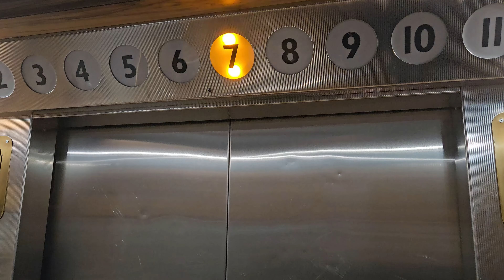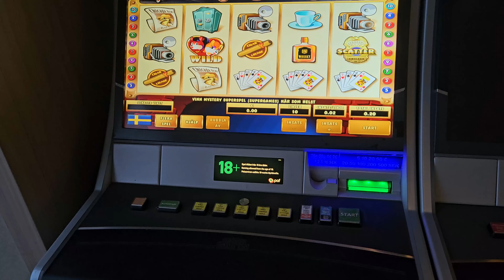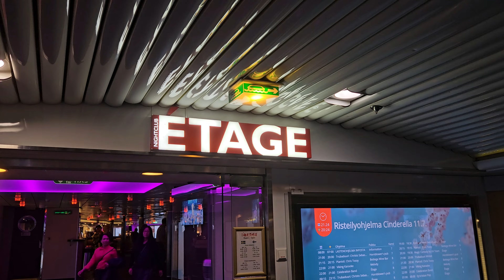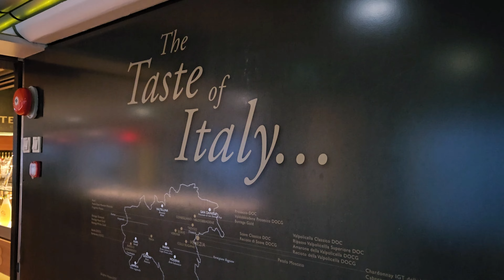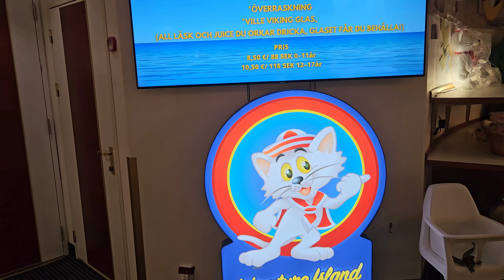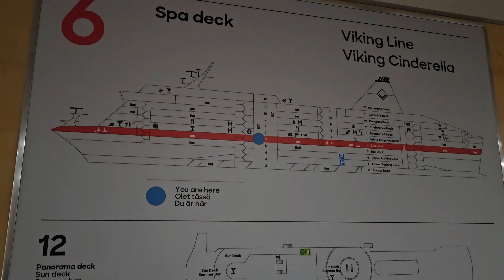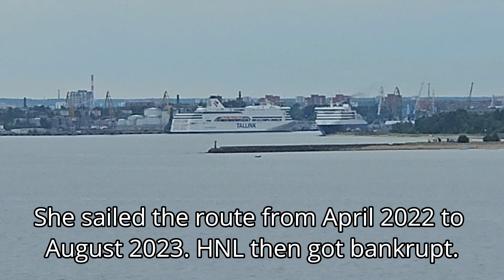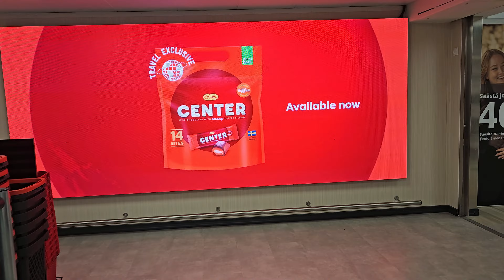⛴️ Minicruise with M/S Viking Cinderella 🇸🇪🇦🇽🇫🇮🇪🇪 | July 2024 | Viking Line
***English***

Welcome aboard M/S Viking Cinderella, a classic and comfortable ship built in 1989 (and heavily renovated) and is operated by Viking Line on the Stockholm in Sweden to Helsinki in Finland route, with an intermediate stop at Mariehamn in the Åland islands. In the high season (as in this video), the ship sails down to Tallinn in Estonia as well. In this video, you will get an insight of the travel experience on board is, as well as the beautiful baltic archipelago. I chose to stay on board for this cruise on the trip to Tallinn, however it is possible to go ashore and have lots of time in the finnish capital, Helsinki.

Some technical facts about M/S Viking Cinderella

Operator: Viking Line
Built:1989
Built at: Wärtsilä Marine Ab, Turku, Finland
Flag: Finland
Home port: Mariehamn
Route: Stockholm (SE) - Mariehamn (AX) - Helsinki (FI) - (Tallinn (EE), high season only)
Length: 191 m
Beam: 29.60 m
Speed: 22 knots
Passenger no.: 2 700
Car capacity: 480
Sister ship: -

***Svenska***

Välkommen ombord på M/S Viking Cinderella, ett klassiskt och bekvämt fartyg byggt 1989 (och kraftigt renoverat) och trafikeras av Viking Line på linjen Stockholm i Sverige till Helsingfors i Finland, med mellanlandning i Mariehamn på Åland. Under högsäsong (som i den här videon) seglar fartyget ner till Tallinn i Estland också. I den här videon får du en inblick i reseupplevelsen ombord, samt den vackra Östersjöskärgården. Jag valde att stanna ombord på denna kryssning på resan till Tallinn, men det är möjligt att gå i land och ha mycket tid i den finska huvudstaden Helsingfors.

Lite tekniska fakta om M/S Viking Cinderella

Operatör: Viking Line
Byggd: 1989
Byggd på: Wärtsilä Marine Ab, Åbo, Finland
Flagga: Finland
Hemmahamn: Mariehamn
Rutt: Stockholm (SE) - Mariehamn (AX) - Helsingfors (FI) - (Tallinn (EE), endast högsäsong)
Längd: 191 m
Bredd: 29,60 m
Fart: 22 knop
Passagerare: 2 700
Bilkapacitet: 480
Systerfartyg: -

***Suomi***
*Google Translate used. Errors may occur.

Tervetuloa M/S Viking Cinderellalle, klassiselle ja mukavalle laivalle, joka on rakennettu vuonna 1989 (ja voimakkaasti kunnostettu) ja jota liikennöi Viking Linen reitillä Tukholma Ruotsista Helsinkiin, välilaskulla Maarianhaminassa Ahvenanmaalla. Sesonkiaikana (kuten tässä videossa) laiva purjehtii alas Tallinnaan myös Virossa. Tällä videolla saat käsityksen matkakokemuksesta laivalla sekä kauniiseen Itämeren saaristoon. Päätin jäädä tälle risteilylle Tallinnan matkalle, mutta Suomen pääkaupungissa Helsingissä on mahdollista nousta ja viettää aikaa.

Muutamia teknisiä faktoja M/S Viking Cinderellasta

Operaattori: Viking Line
Rakennettu: 1989
Rakennettu: Wärtsilä Marine Ab, Turku, Suomi
Lippu: Suomi
Kotisatama: Maarianhamina
Reitti: Tukholma (SE) - Maarianhamina (AX) - Helsinki (FI) - (Tallinna (EE), vain sesonkiaika)
Pituus: 191 m
Leveys: 29,60 m
Nopeus: 22 solmua
Matkustajat: 2 700
Auton kapasiteetti: 480
Sisaralukset: -